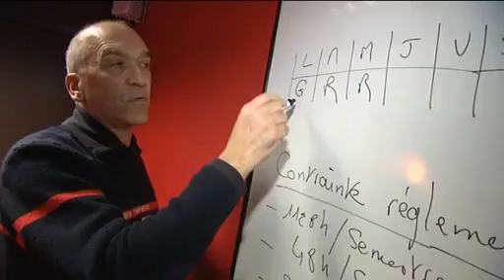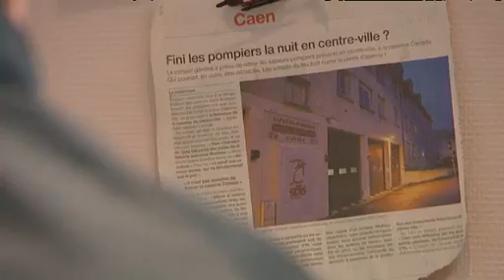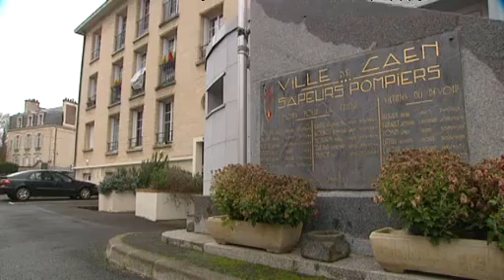02 mp4 h264 aac 1421686102 2015 01 20 09 33 50 423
Reportage sapeurs-pompiers du Calvados  France 3 Basse-Normandie
Episode 2